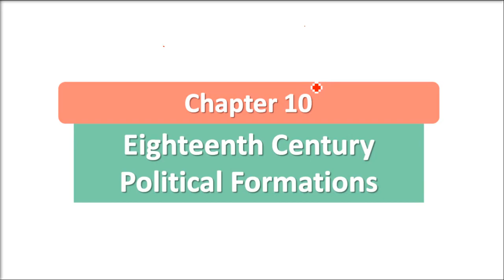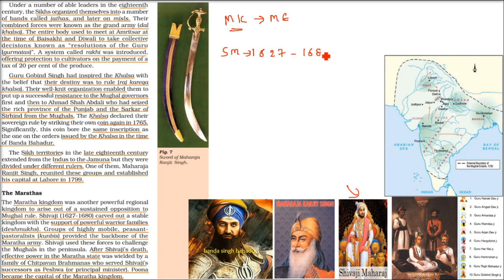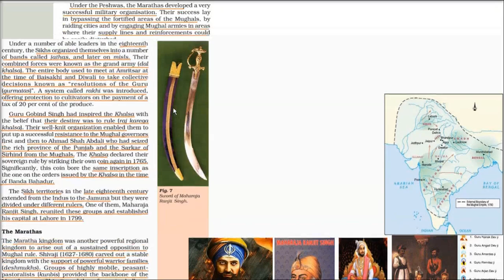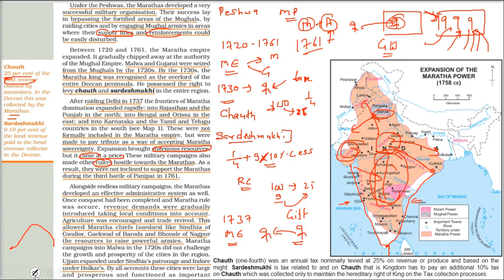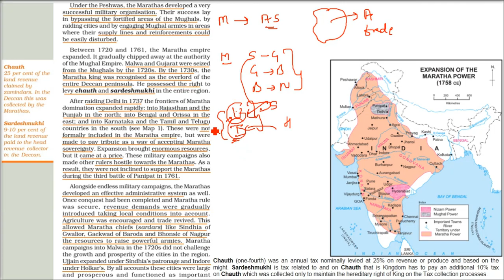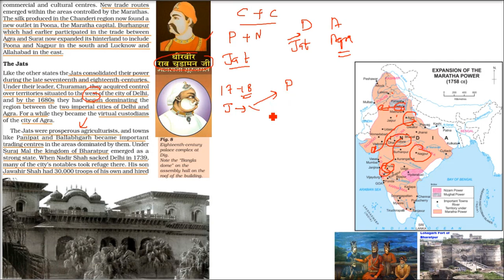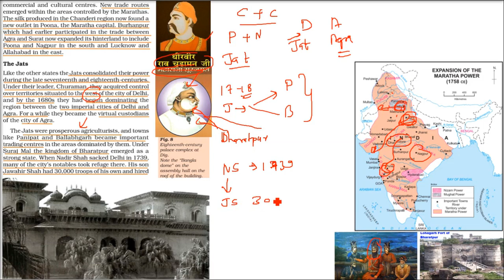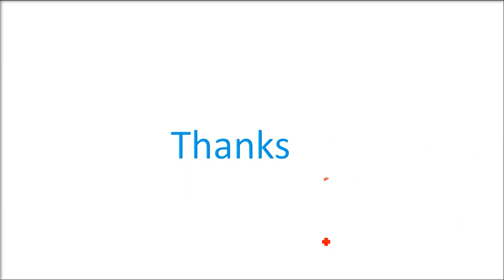Class 7 History NCERT Chapter 10 Eighteenth Century Political Formations 4